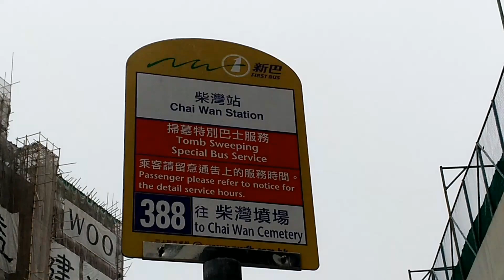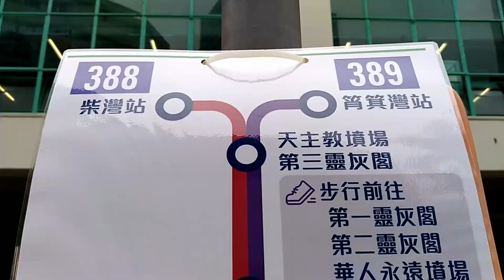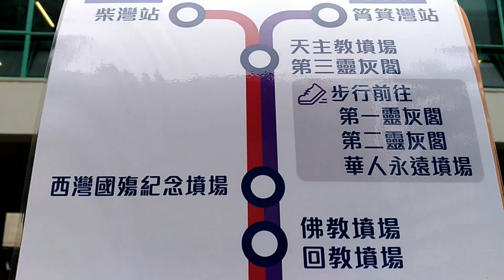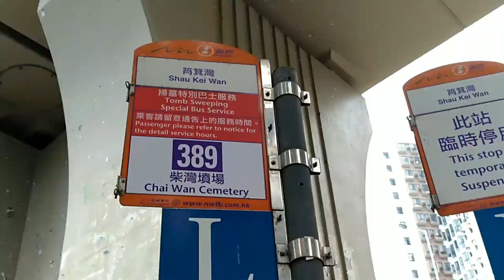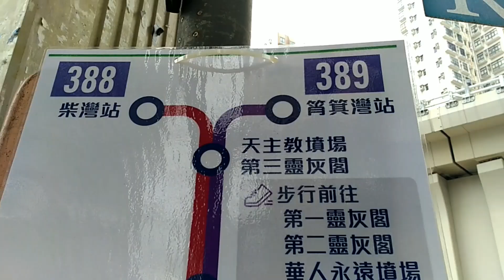[柴灣掃墓孖寶.極速循環] 巴士極速行車傳記➖NWFB 新巴388,389線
港島旅遊路線388，由新巴營辦，循環來往柴灣站及柴灣墳場／歌連臣角。

此路線只在清明節及重陽節期間的指定日期提供服務，以方便市民前往歌連臣角道沿線各墳場祭祖。

為配合警方在柴灣的封路安排，此路線經連城道及歌連臣角道前往歌連臣角各墳場；在歌連臣角道近石澳道停車後，則沿石澳道、大潭道及柴灣道返回柴灣站。

途經：吉勝街、柴灣道、環翠道、連城道、歌連臣角道、石澳道、大潭道、柴灣道、東區走廊及寧富街

車站：
柴灣
1.柴灣站
2.環翠邨停車場
3.華人永遠墳場
4.西灣國殤紀念墳場
5.佛教墳場
6.石澳道 (循環線折返點)
大潭峽
7.大潭道
柴灣
8.女童軍訓練中心
9.山翠苑
柴灣（柴灣斜）
10.東區醫院
11.高威閣
柴灣
12.康民街
13.柴灣站

港島旅遊路線389，由新巴營辦，循環來往筲箕灣及柴灣墳場／歌連臣角，只在清明節及重陽節期間的指定日期提供服務，方便市民前往歌連臣角道沿線各墳場掃墓。

配合警方在柴灣的封路安排，此路線駛經環翠道、連城道及歌連臣角道前往歌連臣角各墳場；在歌連臣角道近石澳道停車後，沿石澳道、大潭道及柴灣道返回筲箕灣站。

途經：寶文街、望隆街、東喜道、東區走廊、環翠道、連城道、歌連臣角道、石澳道、大潭道、柴灣道、筲箕灣道、愛秩序街及南安街

車站：
筲箕灣
1.筲箕灣
柴灣
2.環翠邨停車場
3.華人永遠墳場
4.西灣國殤紀念墳場
5.佛教墳場
6.石澳道 (循環線折返點)
大潭峽
7.大潭道
柴灣
8.女童軍訓練中心
9.山翠苑
筲箕灣（柴灣斜）
10.筲箕灣東官立中學
11.阿公岩道 (巴士必停站)
筲箕灣
12.筲箕灣